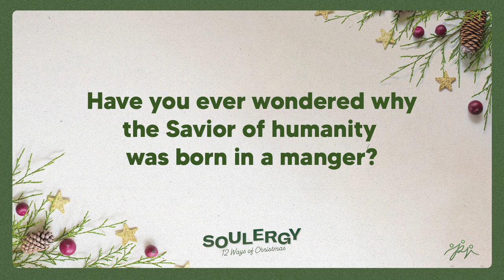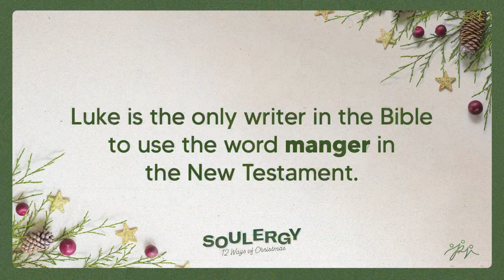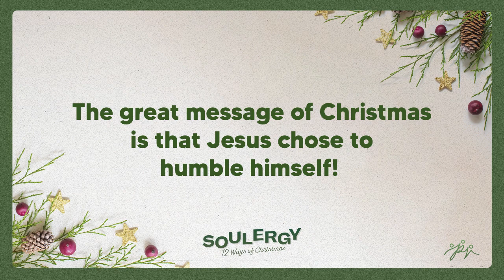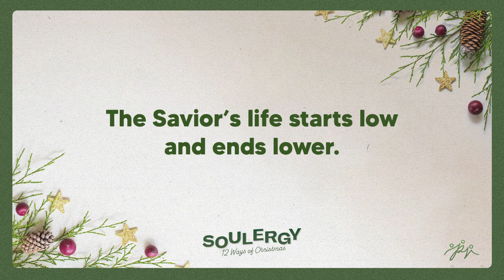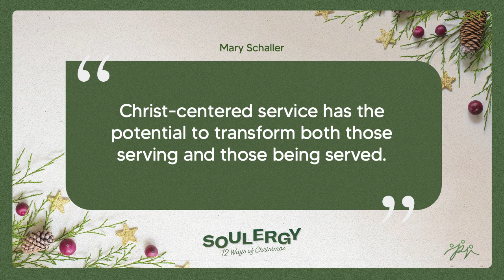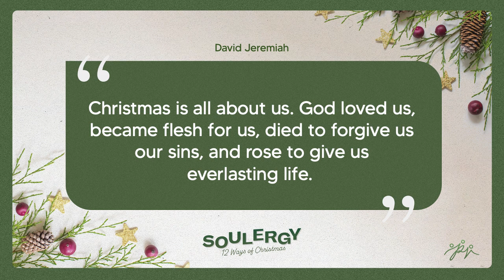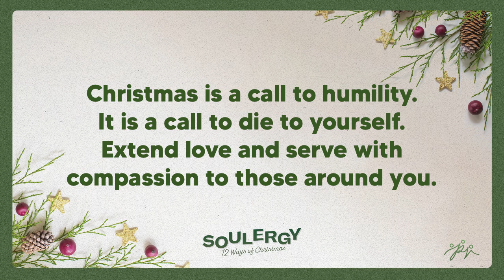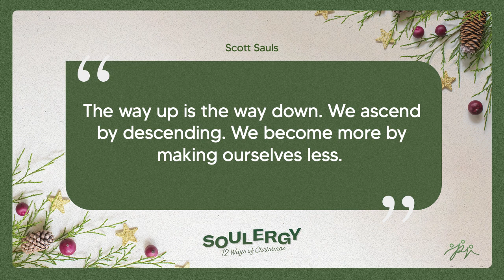Day 10 - Manger (Humility) | Soulergy 12 Ways of Christmas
The idea of a newborn king being born in a humble manger symbolizes humility. HUMILITY serves and loves people more than traditions.